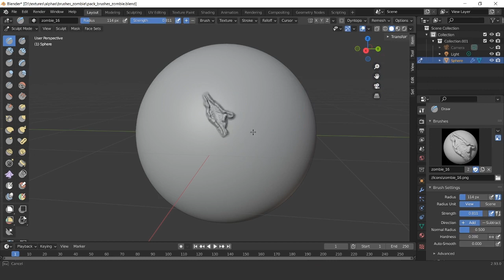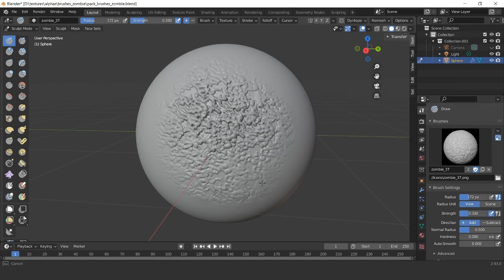Horror Pack Brushes For Blender 1